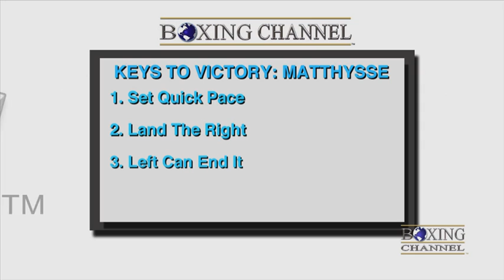Danny Garcia Vs. Lucas Matthysse -- Fight Preview and Keys to Victory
- Unified Super Lightweight World Champion Danny "Swift" Garcia will face WBC Interim Super Lightweight World Champion Lucas "The Machine" Matthysse for the Super Welterweight World Championship Title on September 14 at the MGM Grand in Las Vegas as the co-main event in "THE ONE": Mayweather Vs.Canelo. Some expect this fight to steal the show that night since both fighters have a reputation for exciting fights and great knockouts. Watch complete pre and post fight coverage